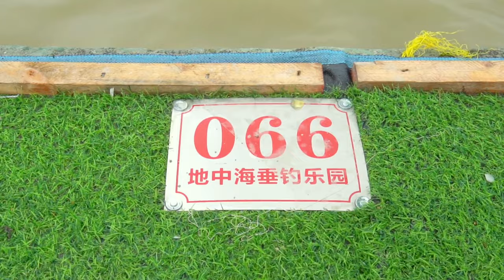肇庆水库盘黑坑，大风天气罗非连竿，对面钓友羡慕的不行【游钓黑坑—疯子】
大家好我是游钓黑坑—疯子，一名钓鱼爱好者♥